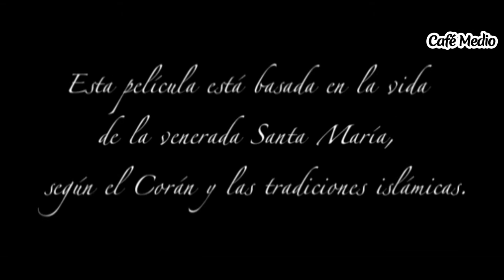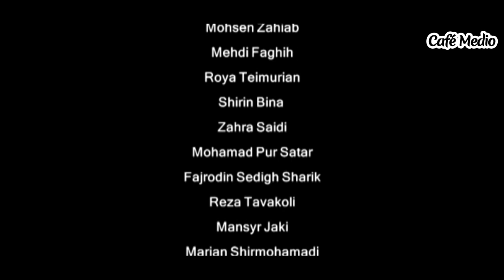Santa Maria - Episodio 1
Del director iraní Shahriar Bahraní, "Santa María" (Maryam-e Moghaddas), es una serie que relata la vida de la madre de Jesús - ambas figuras prominentes del Cristianismo y del Islam - de acuerdo a la tradición coránica.

La Virgen María es uno de los muchos puntos de encuentro entre musulmanes y cristianos.

Starring:
Shabnam Gholikhani, Parviz Pourhosseini, Mohammad Kasbi, Jafar Dehghan, Ashkan Parsa, Afsaneh Naseri, Zahra Saeedi, Mehdi Faghih, Hossein Yari, Maryam Razavi

Directora: Shahriar Bahrani
productor: Mohsen Ali Akbari
Autor: Mohammad Saeed Bahmanpour

Género: Histórica

Saint Mary - Part 1

From the Iranian director Shahriar Bahraní, "Santa Maria" (Maryam-e Moghaddas), is a series that recounts the life of the mother of Jesus - both prominent figures of Christianity and Islam - according to the Koranic tradition.

The Virgin Mary is one of the many meeting points between Muslims and Christians.

Release: 2001

Director: Shahriar Bahrani
producer: Mohsen Ali Akbari
Author: Mohammad Saeed Bahmanpour

Genre: Historical